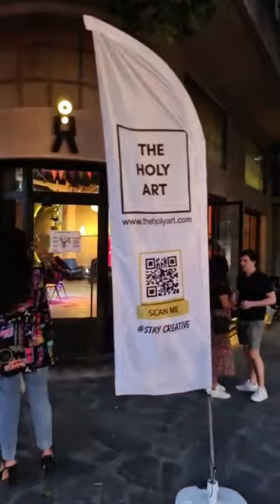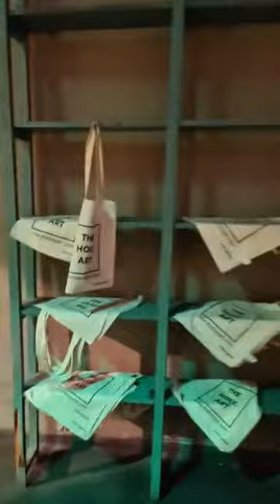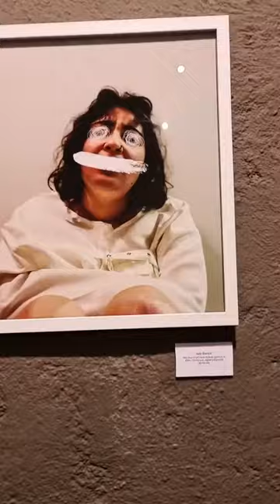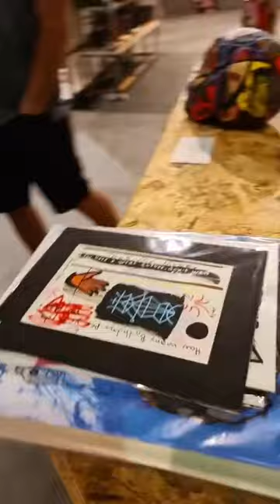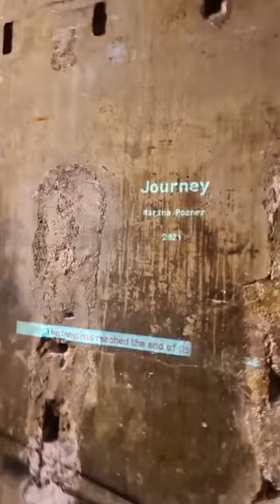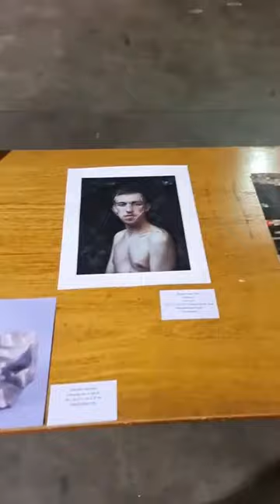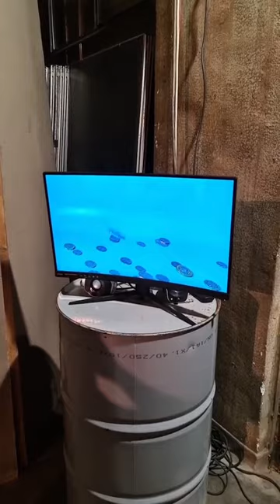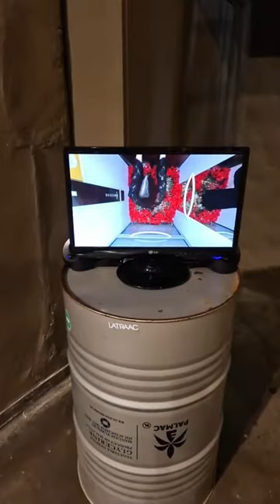"Humanism" Private View - Livestream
Here's the livestream from the private view of the group show "Humanism" that took place on the 13th of September 2021 at BIOS in Athens, Greece!